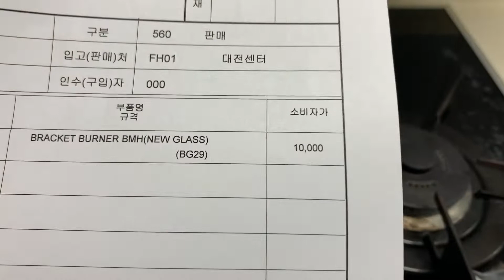10년 된 동양 매직 가스레인지 와이드 유리상판 완전 분해 청소 DIY (종합편)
동양 매직 (현 SK 매직) 빌트인 가스레인지를 10년 만에 완전 분해해서 청소하는 영상 요약본입니다. 점화불량 때문에 시작한 프로젝트인데 10년 동안 찌든 기름때와 녹슨 부품이 적나라하게 보이네요. 최소한 손잡이는 주기적으로 청소해 줘야 할 것 같습니다. 자세한 스토리는 아래 풀영상과 블로그 참고하세요.